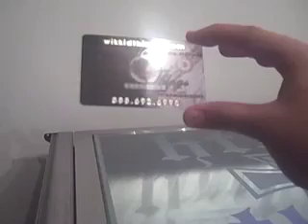30 mil. Plastic Card Clear